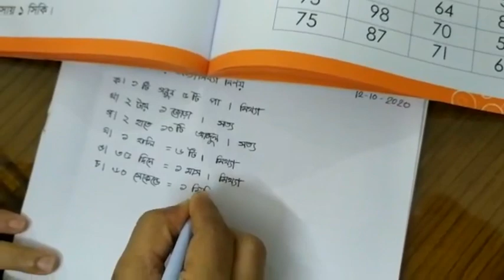Class KG I গণিত I সত্য মিথ্যা নির্ণয় I Light Fair School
Online Class I Teacher : Yeasmin Jahan